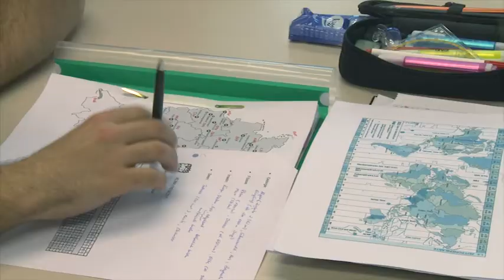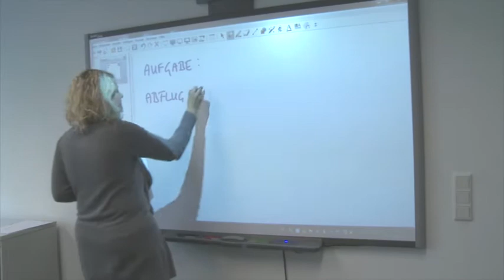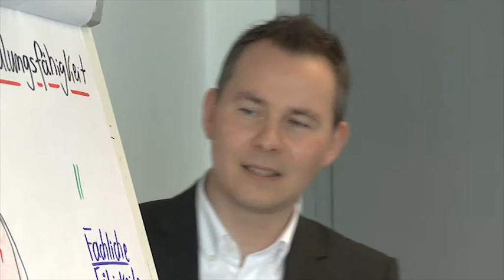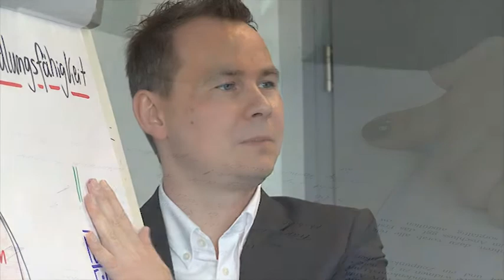Imageclip / Schule für Touristik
Die Schule für Touristik bildet junge Menschen für eine Laufbahn in der Touristik- und Luftverkehrsindustrie aus. Interessanter Unterrichtsstoff wird kombiniert mit praktischen Einsätzen und qualifiziert die Schüler für eine berufliche  Laufbahn in fast allen Ländern der Welt